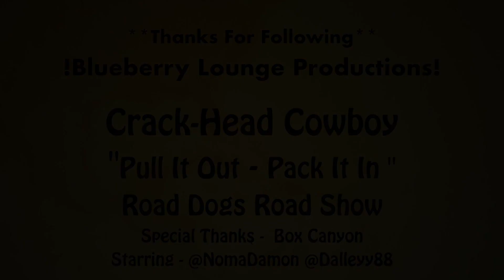NomaDamon Leave the Slabs and finds Crack-Head Cowboy in Box Canyon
NomaDamon adventures into the desert after a long week in slab city and finds CrackHead Cowboy. Enjoy this short film